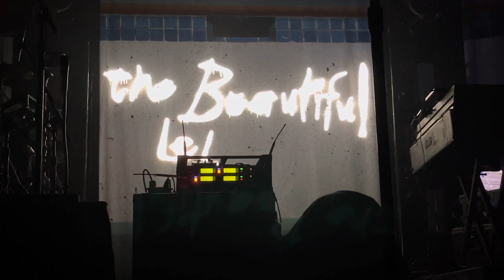Switchfoot - Ammunition TheBeautifulLetdownTour 2023 Norfolk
Switchfoot singing Ammunition at @Switchfoot TheBeautifulLetDown20thAnniversaryTour with @AlanaSprinsgteen Show 1 of 5, live concert #42 in 2023. At @TheNorva Norfolk VA 10/14/23